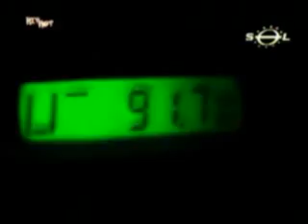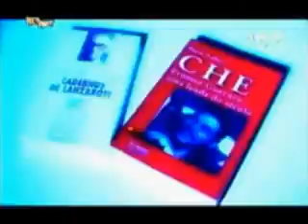Valete - Nossos Tempos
Cançom 'Nossos Tempos' do rapeiro português Valete.

Letra:
Abro o meu olho repórter e logo analiso por dentro
comportamentos destas gentes nestes nossos tempos
geracao humana, mano, em forma de esboco
felicidade, eles dizem que depende do volume do teu bolso
ai tenho que me insurgir, abrir a boca, reagir
sou dauqeles que nem tem bolso, mas que anda sempre a sorrir
eu sei que só os volumosos é que veem portas a abrir
e sao bolsos volumosos que fazem as mulheres mugir
em tempos prostituicao era sobreviver
hoje as femeas vem os pénis como meio de enriquecer
aviso-te que sem poder, nao vais foder nenhuma garina
amor ja nao existe entre o pénis e a vagina
em cada esquina vejo que o maior clube de fas é da heroina
ha anos que esta no top de vendas e ha anos que é multi-platina
policia faz fascina, mas nunca ve nada de mais
traficantes andam nas ruas tranquilos sem olhar para tras
amigos de hoje nao se abracam, consentram olhares
confianca nao, preferem contratos bilaterais
nao durmas, porque quando acordares nao saberas onde estas
em breve seremos minoria, somos heterossexuais
esta verdade sagaz eu dou-te em fotografias reais
filhos de afro-emigrantes conhecem africa pelos telejornais
euro negros segredados, ja nascidos esteriotipados
também conhecem outras africas à margem das cidades.
Refrao:
fotografias das ruas estao na caneta destes poetas
enquanto tu vives às cegas, levas e protestas
este é o puzzle dos nossos tempos, os versos sao as pecas
só mentes altas abertas, conseguem ver coisas destas
a verdade refundida esta na boca desses profetas
enquanto viveres às cegas, levas e nem contestas
este é o piano dos nossos dias as frases sao as teclas
só mentes altas despertas conseguem ver coisas dessas
sem cautela, olhos lanterna de sentinela
para fazer esta reportagem eu só preciso de uma janela
mais balelas, mais religiões, mais crencas
multinacional catolicista esta a dois passos da falencia
da-se a sentenca aos criminosos, mas nao lhes tiram do crime
e é nas prisões que eles garantem o diploma do crime
ca fora a busca do prazer faz-me ouvir estranhos relatos
mulheres brancas racistas agora só fazem filhos mulatos
aos que chamas intelectuais eu chamo malabaristas do plagiato
os verdadeiros génios só podem ver em retratos
isto é geracao x, cérebros cheios de lacunas e falhas
jovens rolam primarias, até escolas universitarias vao fazendo
exames,
quebrando records do guiness em gralhas
nao levam manuais para escola, levam blocos de mortalhas
é a tv que educa esses putos com stallone e pornografia
eles ja nao querem toys'r uns, querem casa vazia
vejo o meu povo em euforia, arriscando vidas por uma orgia
HIV é o que todos temem mas é o que toda a gente desafia o forte
das massas é a ignorância
por isso eu nao sigo a maioria
ignorância branca, rapa o cabelo todo o dia
muitas gargantas sao davids, até verem golias
como esses machistas de café que em casa mijam sentados na pia
antes o que era bom valia, hoje o que é bom é ironia
editoras nao querem maquetes, eles querem a tua fotografia.